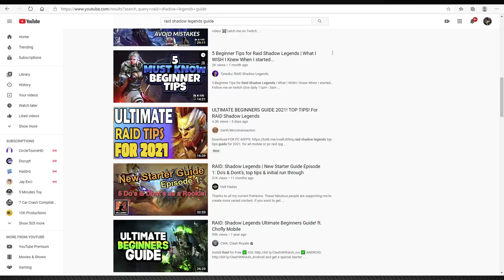What Happened To The Dinobots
Install Raid for Free ✅ IOS ✅ ANDROID ✅ PC and get a special starter pack 💥 Available only for the next 30 days!

In this video we will be talking about, what happened to Scorn and Strafe in Transformers The Las Knight, along with why Slug disappears and decides not to join the town battle, along with explaining why Grimlock doesn't join the final battle.